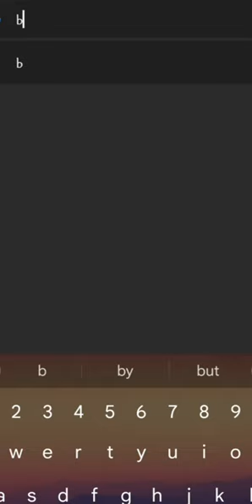Boba Drink Mini Games From Google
When you search on google browser:

👉🏻 Boba.

•  It will give you this type of interface and when you click on the boba bottle you can play a mini boba drink making game in google itself.

~ PLEASE DO SEARCH & PLAY ~
THANKYOU!